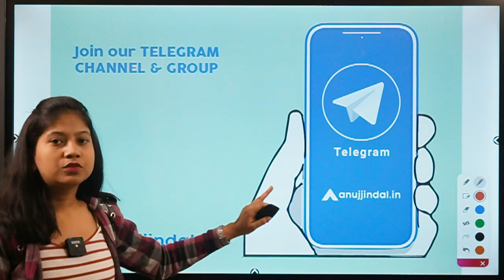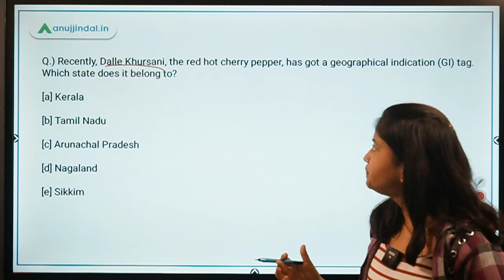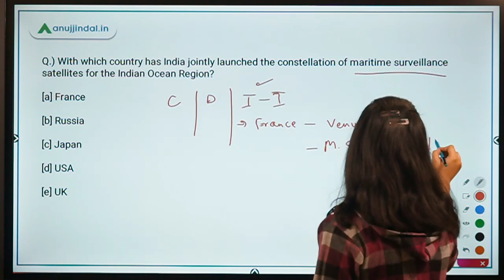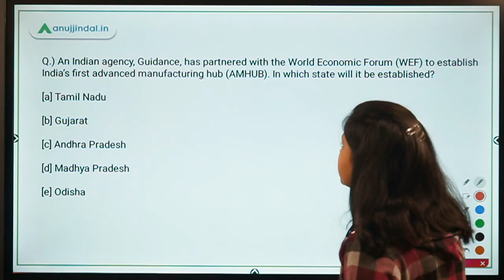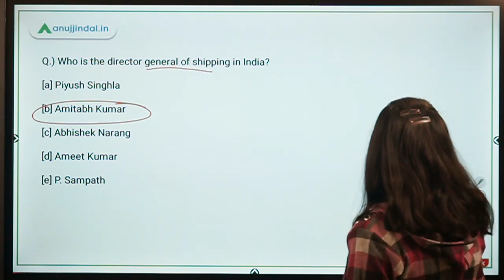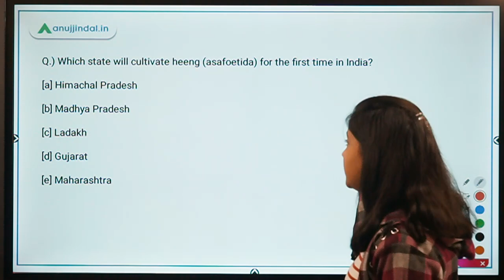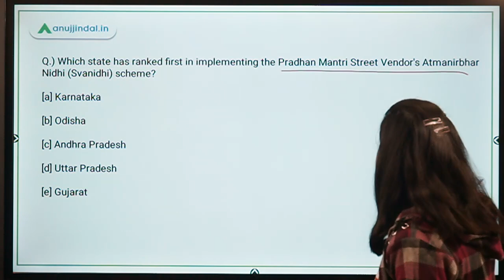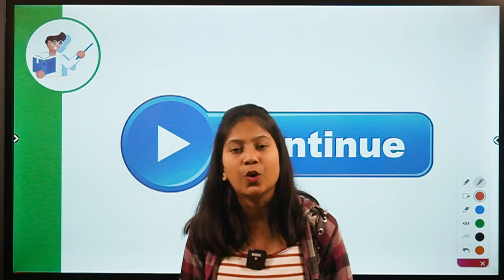General Awareness for October 2020 | Part 1 | Spotlight Revision | RBI SEBI NABARD 2020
In this Live Session, I am going to revise all the important Current Affairs from the month of October 2020. This revision will be done through FlashCards specially created by me for the last minute Revision.